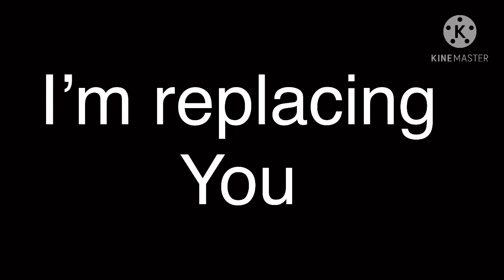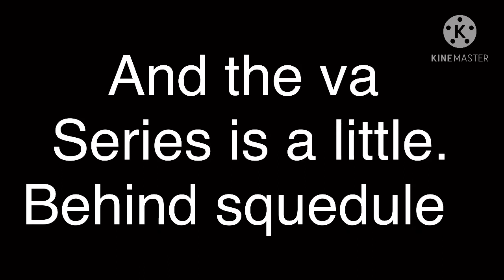Meeting my past self (read desc if you like afton vids)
Hi there so I’m sorta grounded I can only have my phone for like an hour a day and I’m working on another afton vid and a gcmm plus the mep and va series so please don’t rush me on making vids but I’m trying to make the vids as fast as I can and I’m gonna make them original and hopefully a really good video